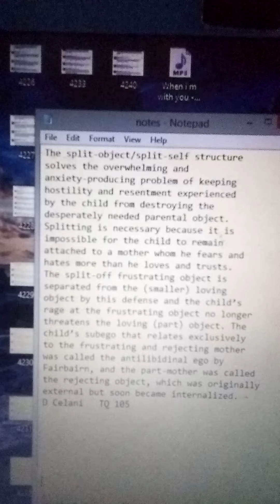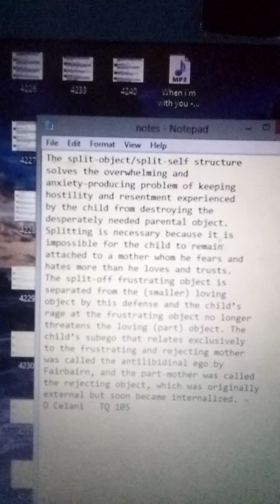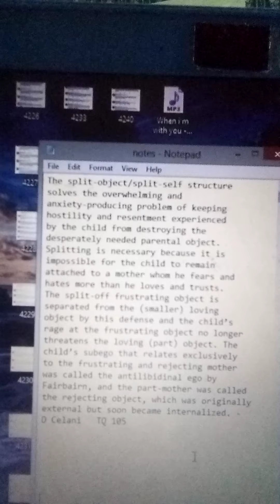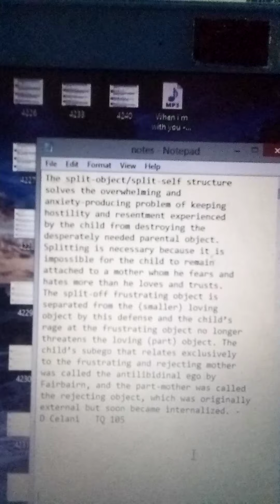The split-object/split-self structure solves the... - D Celani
The split-object/split-self structure solves the overwhelming and anxiety-producing problem of keeping hostility and resentment experienced by the child from destroying the desperately needed parental object.  Splitting is necessary because it is impossible for the child to remain attached to a mother whom he fears and hates more than he loves and trusts.  The split-off frustrating object is separated from the (smaller) loving object by this defense and the child’s rage at the frustrating object no longer threatens the loving (part) object. The child’s subego that relates exclusively to the frustrating and rejecting mother was called the antilibidinal ego by Fairbairn, and the part-mother was called the rejecting object, which was originally external but soon became internalized. - D Celani   TQ 105